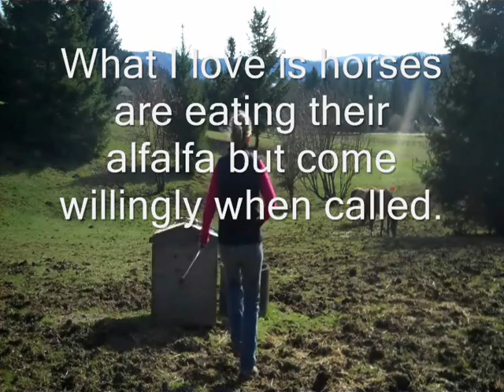Teaching A Horse To Be Mounted From Left and Right Sides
Working on mounting your horse from the left and right will help with your horses development and confidence. I mount so often from the right that I sometimes forget to do the left :).

Check out my explanation with my horses showing their ability to square up to me to mount anytime I ask. These two horses are Marley and Sparkles. Both were just fed their alfalfa and I called Marley from behind a tree down in the pasture and they both came away from dinner - love that!

Brigitte